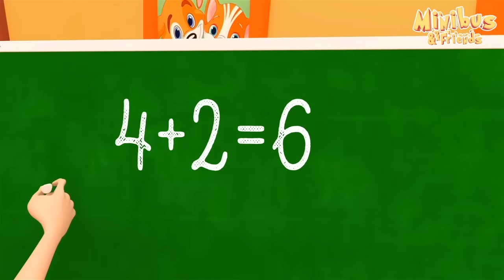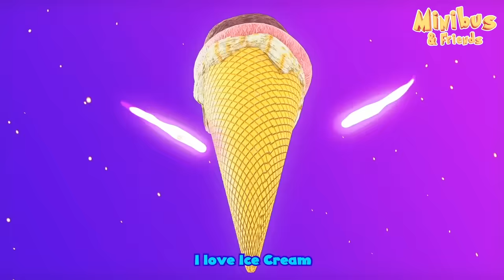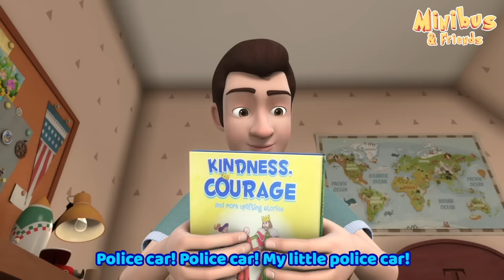Baby Dog Song + More Nursery Rhymes & Kids Songs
Kids Songs & Nursery Rhymes : Bingo Baby Dog Song With Baby Johny + More Kids Songs
Welcome to Minibus - Nursery Rhymes & Kids Songs! Minibus is a channel with popular and educational nursery rhymes and songs for babies and children.

Our nursery rhymes are simple to understand and repetitive enough for the child to easily assimilate words.
And our kids songs are accompanied by subtitles so children can follow by reading the lyrics and sing along.

_bingo